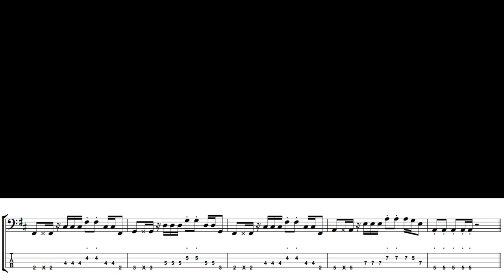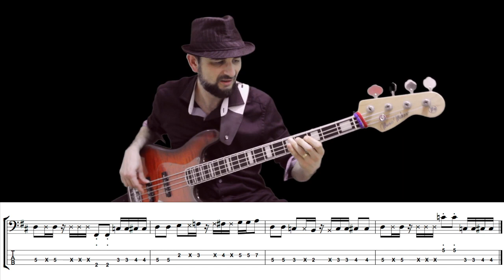SOUL WITH A CAPITAL "S" (Tower of Power) How to Play Bass Groove Cover with Score & Tab Lesson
Here I show the separate bass grooves of the song Soul With A Capital "S" by Tower Of Power, by joining the bass lines you can play the entire song easily.